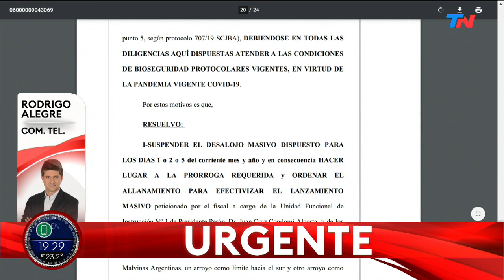La Justicia aceptó postergar el desalojo de la toma en Guernica, pero sin fecha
Fragmento de "TN CENTRAL", emitido el miércoles 30 de septiembre del 2020.